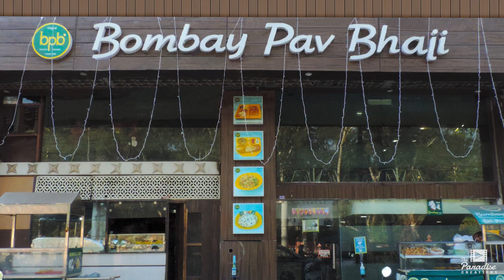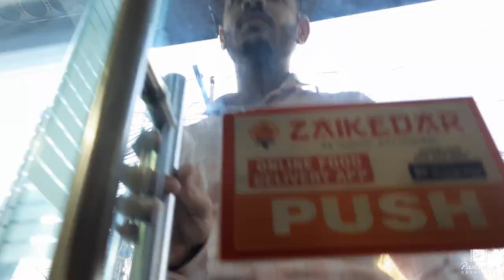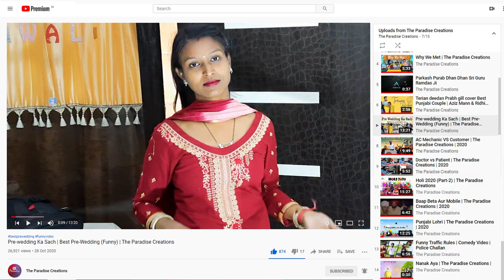Ardab Mutiyar || Fight || Husband Wife || Ambarsariye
Funny Video of Husband Wife.

Director: Hemdeep Bhullar
Cameraman: Lovepreet Singh Bhullar
Editor: Hemdeep Bhullar

Cast
Priya: As Wife
Aziz Mann: As Husband
Hemdeep: As Neighbour
Harmanpreet Kaur: As Girlfriend
Navneet Kaur: As Friend
Lovepreet Bhullar: As road boy
Partap: As Mobile Shop Owner

Special thanks
Bombay Pav Bhaji Restaurant
(MM  Malviya Road)